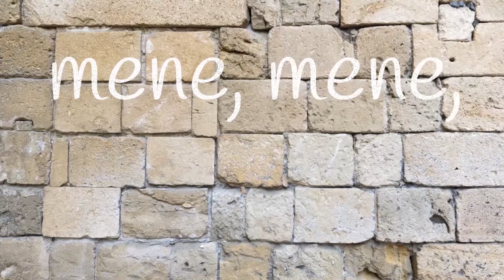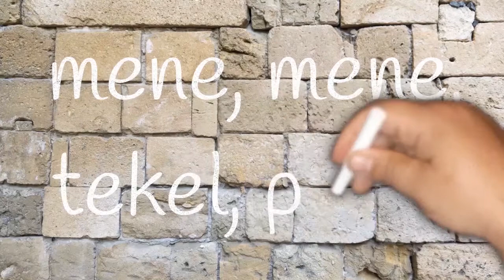Ezra 3:1-5 - Sunday 6th September | Rev'd Dan Henderson